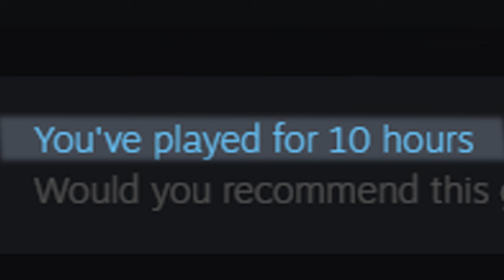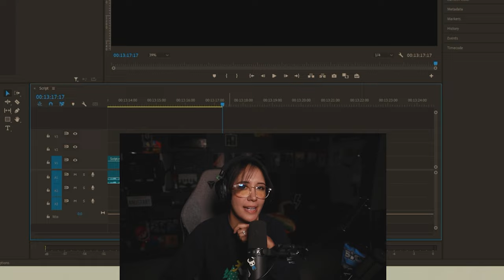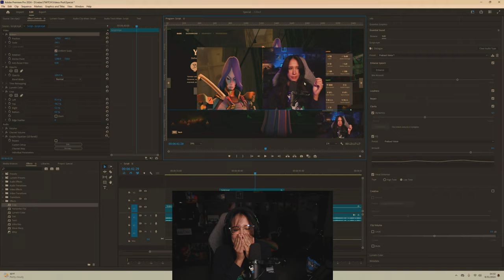This could be the MOBA for you | Deadlock for MOBA Noobs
I hope you enjoyed this commentary style video made by a MOBA noob. Moba's aren't for everyone, could this be the one that brings more people into the genre?

Steams description of the game: " Deadlock is a 6v6 MOBA third person shooter. It will be Valve's first true third-person shooter, save for the top-down Alien Swarm, which was begun by an outside team. Players control powerful hero characters and escort NPCs down several "lanes" in order to destroy the enemy team's stationary defenses. "

Need a new Rig?